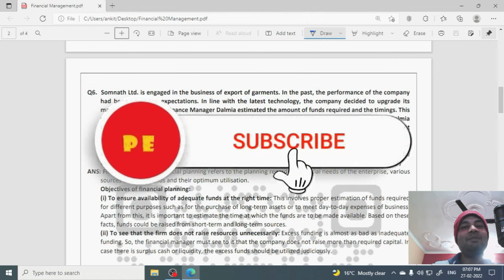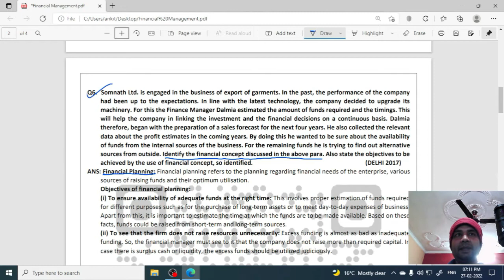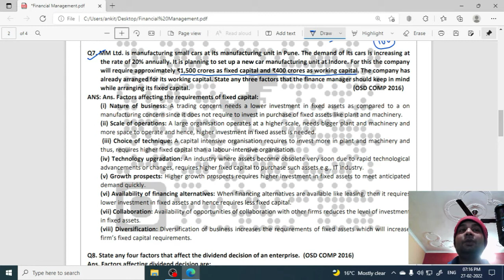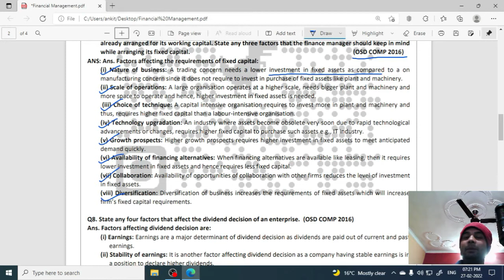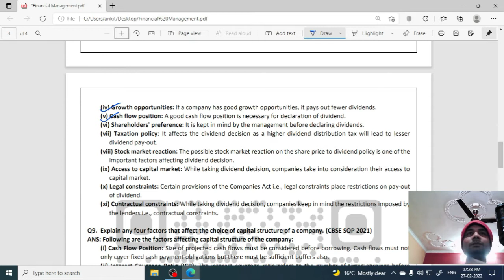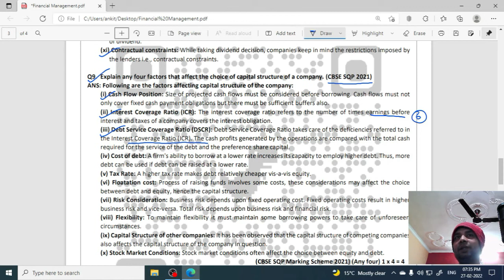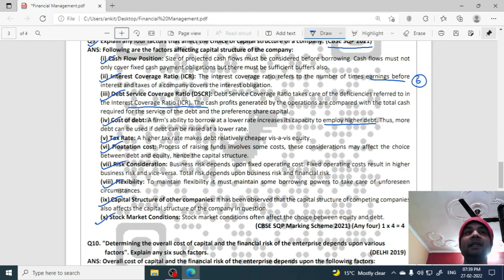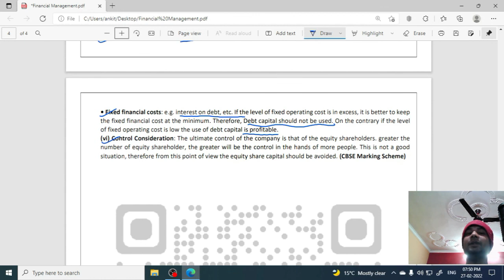Financial Management Class 12 Business Studies Important Questions Part 2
Dear Students,
This video contains some important questions from the chapter Financial Management.